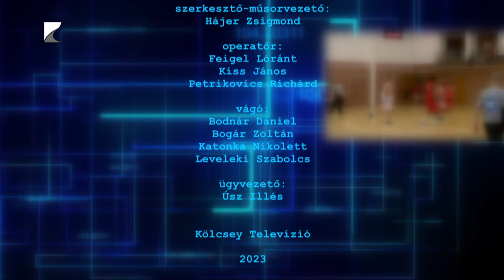Sportszelet - 2023.07.13.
Hét érmet szereztek a nyíregyházi atléták a 128. magyar bajnokságon

Huszonöt csapat lépett pályára HUN-BEACH Strandkézilabda Tornán

Egy év szünet után ismét a Kék Cápák játékosa az Bus Iván

31. alkalommal rendezték meg a Milotay Gábor Emlékversenyt